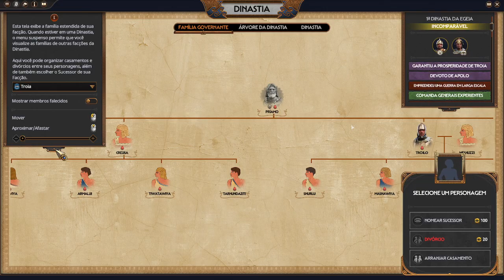Total War: PHARAOH DYNASTIES - Troia | DESTRUINDO MICENAS !! - Gameplay PT-BR Parte 08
Na parte 08 desta gameplay/passo a passo de Total War : Pharaoh , Damos inicio a Nossa Jornada com Príamo , O Rei de Troia e pai de uma penca de filhos,tais como Heitor e Paris.